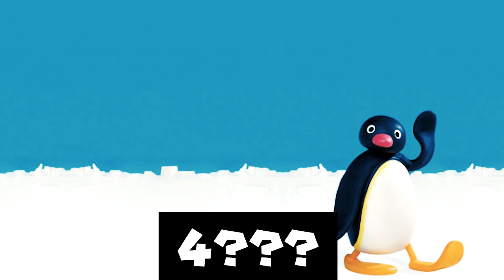Evolution of Noot noot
The evolution of the meme "Noot, noot". Otamatone noot noot.